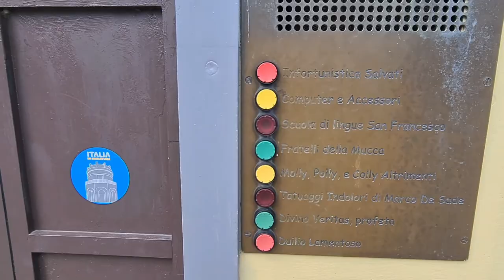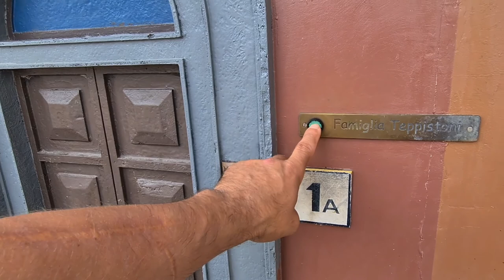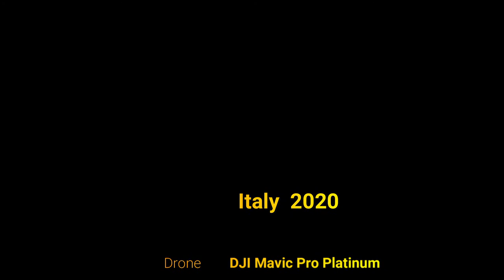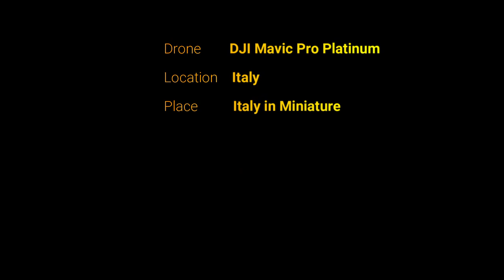Rimini: Italy in Miniature, Summer of 2020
Address:
via Popilia 239 - Viserba di Rimini

Italia in Miniatura is a leisure and miniature park in Viserba, a part of Rimini (Italy).

The park displays 273 miniatures of famous Italian and European buildings in scale 1:25 and 1:50. The area is surrounded by Arcobaleno, a monorail.

10,000 plants and 5,000 miniature trees are integrated in the landscape. To fill the water basins 2,500 m3 of water are needed. 17 miniature trains are running in the system.

On an area of 12,000 m2 there is a replica of the Grand Canal of Venice with reproductions of 119 buildings in scale of 1:5. The campanile on St. Mark's Square has a height of 20 metres.

In Cannonacqua, a replica of the Castel Sismondo in Rimini, medieval battles between the noble families of Montefeltro and Malatesta with water cannons can be replayed.

The park opens daily from March to September. it is situated right at the Strada Statale Adriatica 16 about 5 km north of the centre of Rimini.
(source: wikipedia)

The ticket offices of Italy in Miniature stay open until 1,30 hours before the closing Park, after which time visitors are not advised to enter since the park is so lovely it deserves a longer visit!